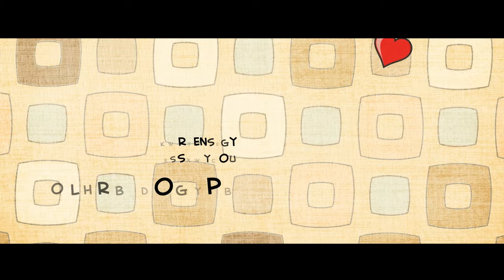Oru Thundu Padam - (A) 'short' Film (With English subtitles)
Oru Thundu Padam is a satire on modern society, from the makers of "Priyamvadha Katharayano"

Starring            Aju Varghese,Sanand Sivadas and Blessy Kurien
Directed By      Basil Joseph
Written By        John Jose
Screenplay By  Basil Joseph
Produced By    Mrs.Dipti Unni

for more Films, Reviews and releasing short films.